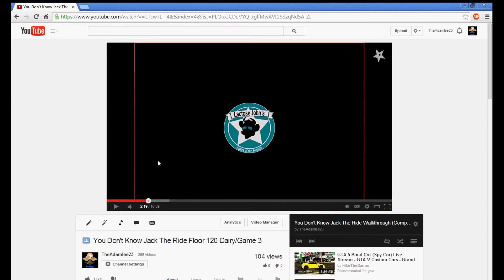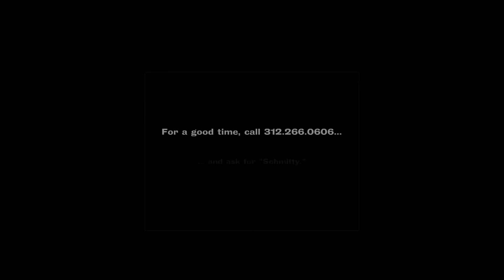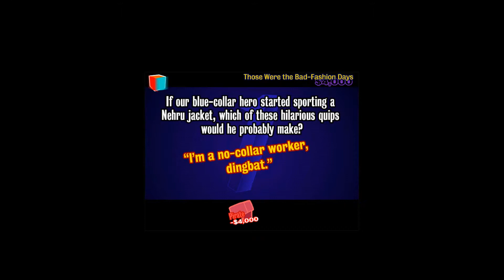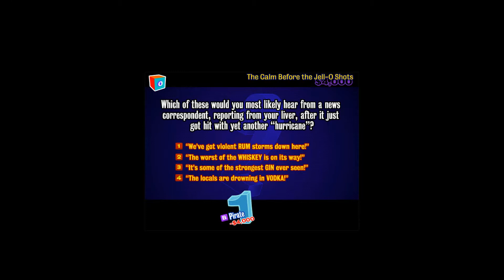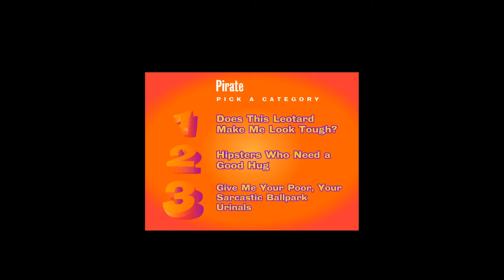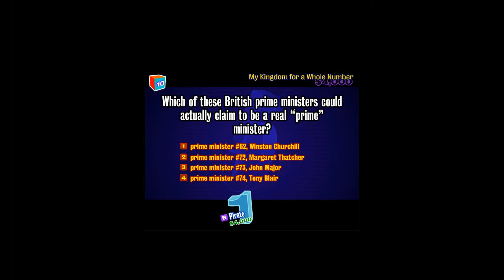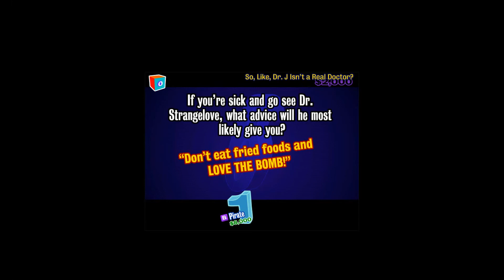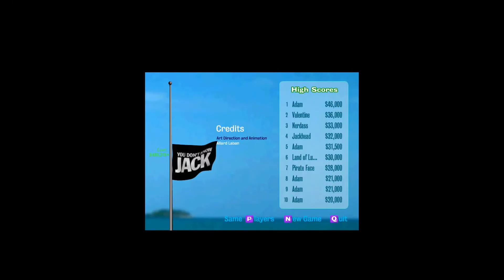You Don't Know Jack The Lost Gold Walkthrough Game 38